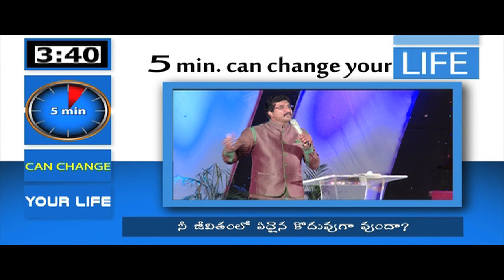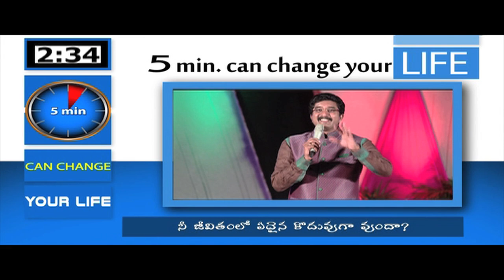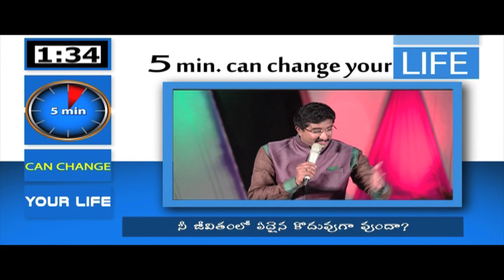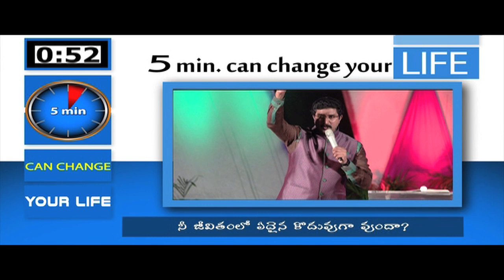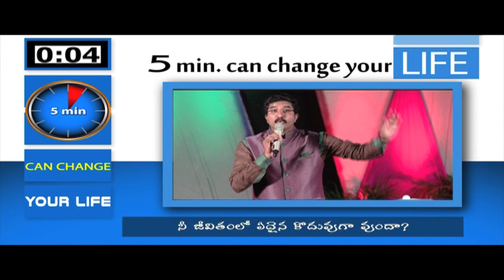Is there any lack in your life?